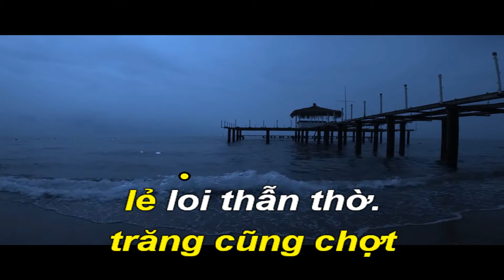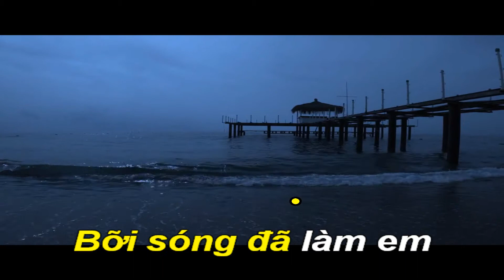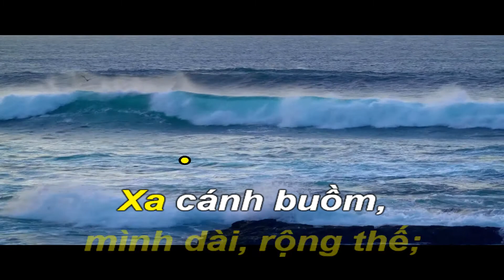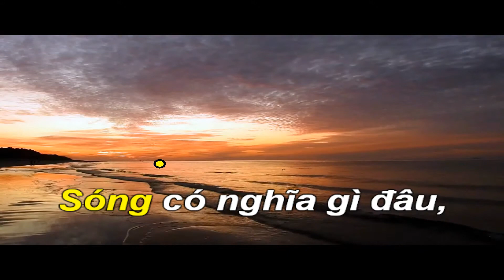Biển Nỗi Nhớ Và Em-Karaoke Tone Nữ-Ebm-Ballad-T62-Quốc Hiệp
PHÚ QUANG (sinh ngày 13/10 /1949, tại Phú Thọ), tên đầy đủ là Nguyễn Phú Quang, một nhạc sĩ nổi tiếng của Việt Nam.
Nhạc của Phú Quang chủ yếu là tình ca, nhất là những bài hát viết về Hà Nội. Ngoài ra, ông còn sáng tác khí nhạc (nổi bật là "Khát vọng") và nhạc phim (Bao giờ cho đến tháng Mười,...).
Nhạc sĩ Phú Quang sinh tại Phú Thọ, quê gốc ở Hà Nội, có nhà ở phố Khâm Thiên.
Bài hát phổ biến: Niềm tin ((Sáng tác năm 1967) là tác phẩm âm nhạc không lời đầu tiên, viết cho đàn violoncello và piano)), Biển nỗi nhớ và em (Thơ Hữu Thỉnh), Chiều phủ Tây Hồ, Em ơi Hà Nội phố (Thơ Phan Vũ), Đâu phải bởi mùa thu (Thơ Giáng Vân), Điều giản dị, Khúc mùa thu, Im lặng đêm Hà Nội (Thơ Phan Thị Ngọc Liên), Thương lắm tóc dài ơi, Mơ về nơi xa lắm, Nỗi nhớ mùa đông (Thơ Thảo Phương), Hà Nội ngày trở về (Thơ Thanh Tùng)...